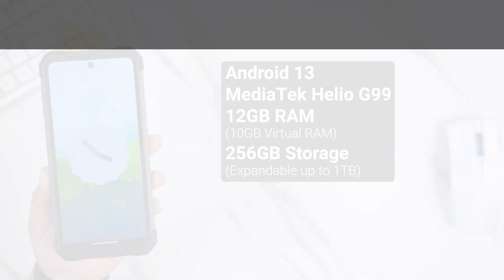8849 TANK2: A Rugged Marvel - Discover its Durability and Performance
Get ready to explore the extraordinary features of our revolutionary new product, the TANK2 rugged mobile phone. This cutting-edge device redefines what a smartphone can do, making it perfect for adventurers and tech enthusiasts alike.

With its built-in laser projector, brace yourself for an immersive big-screen experience wherever you go. No need for extra equipment or worrying about limited space – enjoy your favorite movies, videos, and presentations on a large display right from your pocket.

The TANK2 is not just about its projector; it packs an impressive 15500mAh battery that ensures long-lasting power, so you never have to worry about running out of juice during your outdoor adventures. Seamlessly navigate through applications and enjoy fluid visuals with its stunning 120Hz display.

Capture breathtaking moments with the TANK2's advanced camera system. Equipped with a remarkable 108MP main camera and a 64MP super night vision camera, you'll never miss a detail, no matter the lighting conditions. From stunning landscapes to memorable portraits, the TANK2 delivers exceptional photography performance.

With its powerful 105dB waterproof speaker, embrace high-quality audio whether you're hiking, camping near water bodies, or simply enjoying a shower playlist.

Never worry about storage limitations again – the TANK2 offers a generous 12+256GB of internal storage, along with 10GB of virtual memory. And if that's not enough, expand it up to 1TB using a TF card. Plus, practical features like NFC support, IR blaster, and two adjustable brightness camping lights make the TANK2 a truly versatile companion.

Experience innovation, durability, and unbeatable performance with the TANK2. Don't miss out on the chance to enhance your mobile experience like never before.